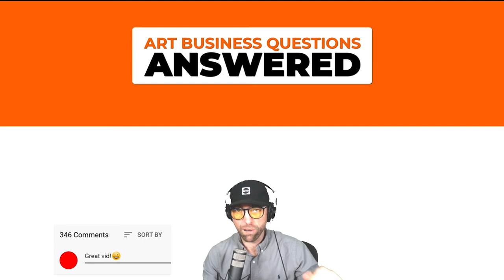What is my art worth? | Art Storefronts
➡️ Art Business Mornings (The show, that will put you on the path, towards growing your art business)